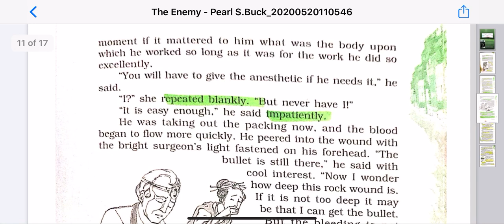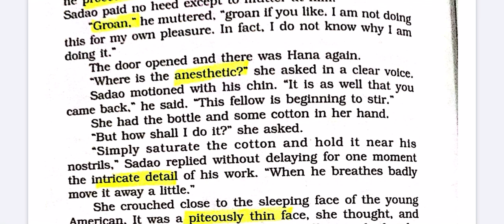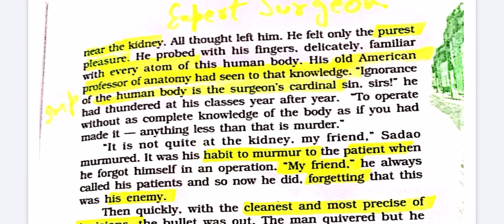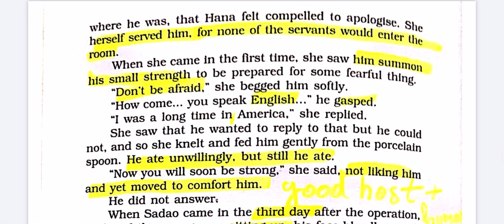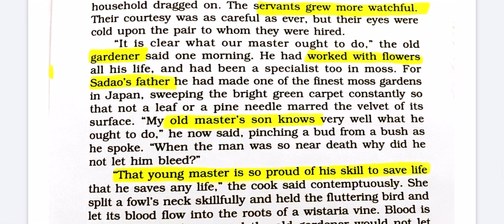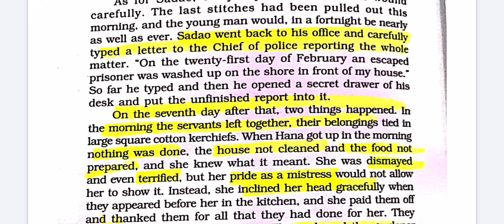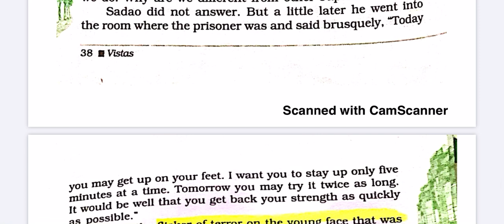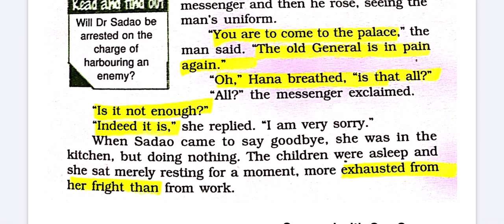The Enemy - part 2 ( till seventh day incident) Manisha Anand